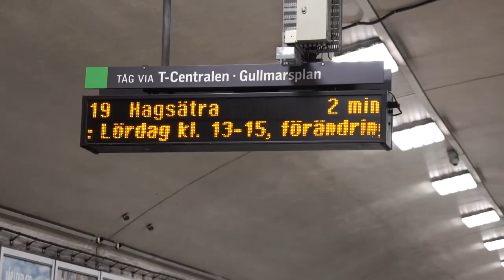EVEREST CHALLENGE!! Vlog 46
Everest Challenge en tävling som utmanar allt du har!

Tävlingen som liknar att bestiga Mounteverest mest utav alla. Med super roliga hinder och roliga människor så är det lätt en tävling som vi skulle vilja göra igen! :)